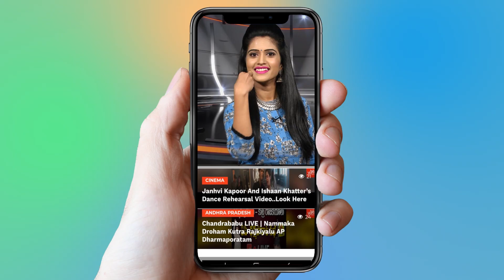తెలంగాణాలో కథానాయకుడు రద్దు..బాలయ్యకు షాక్..! | NTR Biopic Issues In Telangana | YOYO Cine Talkies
తెలంగాణాలో కథానాయకుడు రద్దు..బాలయ్యకు షాక్..!,
  NTR Biopic Issues In Telangana,
No Special Shows for NTR Biopic In Telangana,
Nandamuri Balakrishna has turned producer with NTR Biopic but he is not seeking special shows or other benefits for this movie from Telangana government. He got special benefits for his 100th movie ‘Gautamiputra Satakarni’ from the KCR’s government. However, NTR Biopic will run as usual with four shows. No premiere shows or paid previews are going to conducted either.

Given his and his brother-in-law Chandrababu Naidu’s overtures during Telangana elections, the government here will not extend any extra benefits to his film.

On the other hand, the film will have early morning shows (5am) in Andhra Pradesh. ‘NTR Kathanayakudu’ is releasing on Jan 9. The film premieres in USA on Jan 8. Directed by Krish, ‘NTR Kathanayakudu’ has Nandamuri Balakrishna essaying his father’s role. The movie stars Vidya Balan as Basavatarakam.